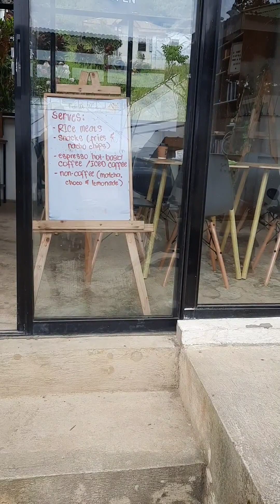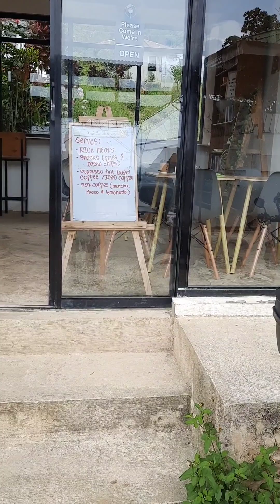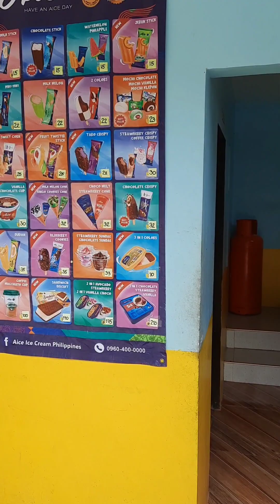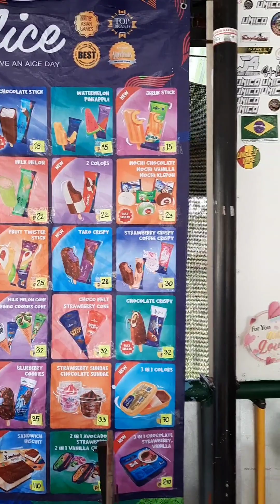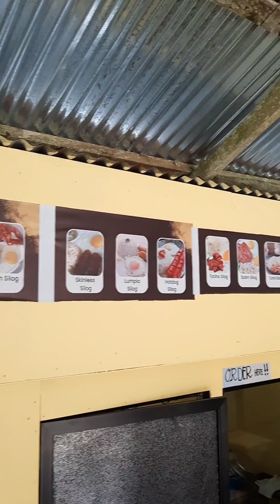Trip to Osmena Peak/ Cebu/ Budget Travel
I spent 2 days in Dalaguete. 1000p/ night for hotel. Food, gas and spendings of about 1000=  only 3k (75$ Canadian) total.
Beautiful view from peak!!!